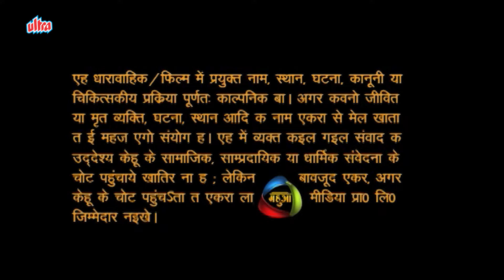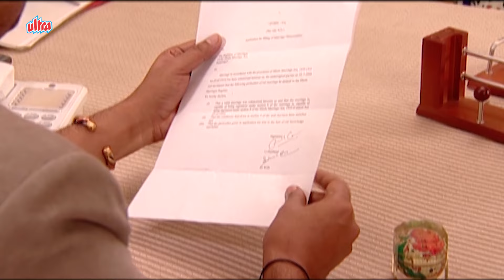तुम तो सुबह होते ही शुरू हो गए | Episode 33 | Aanchal (Bhojpuri) - New Bhojpuri Serial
भोजपुरी धारावाहिक "आँचल" प्यार आउर दुश्मनी की कहानी।जय सिंह के बेटी आँचल आउर राजेश्वर सिंह के बेटा शुभम एक दुसरा सा प्यार करेलन।राजेश्वर के ई पसंद ना रहे,काहे कि जय सिंह ओकरा मना कईला पर भी ओकर आदमी के पंचायत में कड़ा सजा देले रहे । आउर एगो जमीन के मामला में ऊ ओकर दुश्मन सूर्यदेव सिंह के साथ देत रहे।राजेश्वर,सूर्यदेव के मरवावे के कोशिश करेला पर मारल जय सिंह जालन।आँचल के प्रेम के घोंसला उजड़ जाला।मरत-मरत जय,आँचल के बियाह सूर्यदेव के बेटा अभिमन्यु से कर जालें।शुभम के जब ई पता चलेला त ऊ आँचल के आपन कसम देके ओकरा साथे भाग चले के कहेला।बाकि का आँचल ,शुभम के साथ भागेली?राजेश्वर आउर सूर्यदेव के बीच दुश्मनी के का होला?ई सभे जाने खातिर देखत रहीं" आँचल"